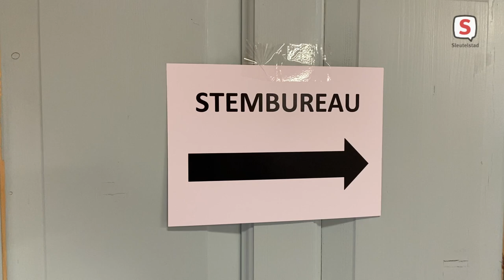Burgemeester Henri Lenferink stemt voor de gemeenteraadsverkiezingen